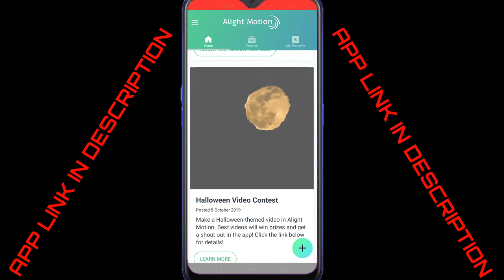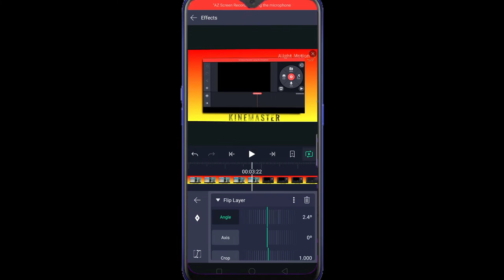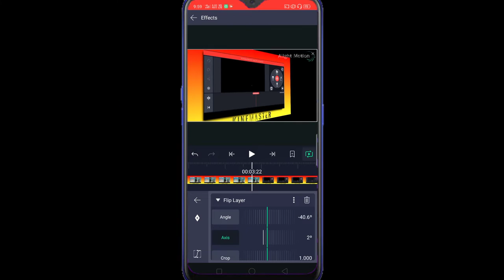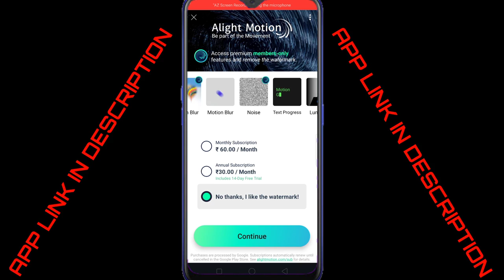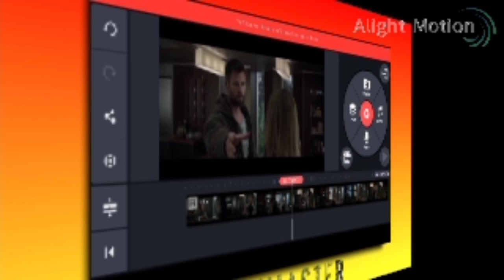How To Make 3d video animation in android phone.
Hi friends in this video tutorial i show you how to turn your 2D video into 3D animation video effects in android phone.